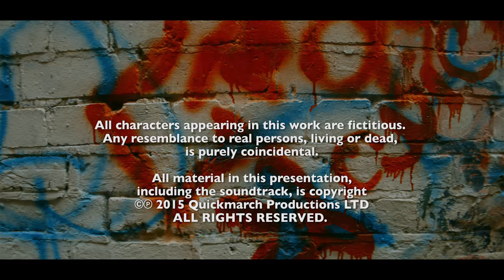X Public School Boy Rap - Election 2015.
In the run up to the general election, new party candidate, X.P.B. (X Public school Boy), is on the campaign trail. He’s been spreading his campaign motto, “A vote for me is a vote for my chums” around the constituencies and is getting ready to tell it like it is. In South Kensington...

He hasn’t written his party manifesto yet. But will. When everyone else does.